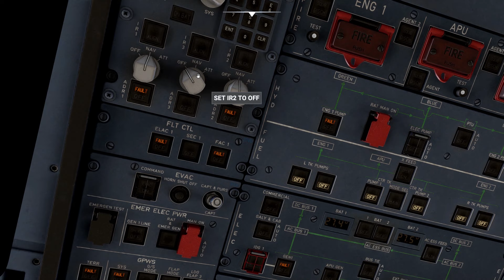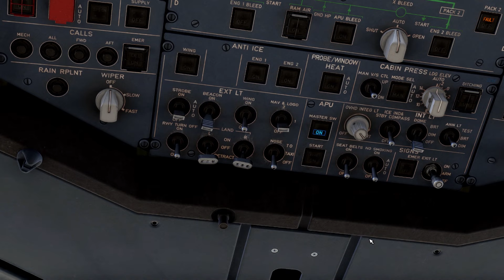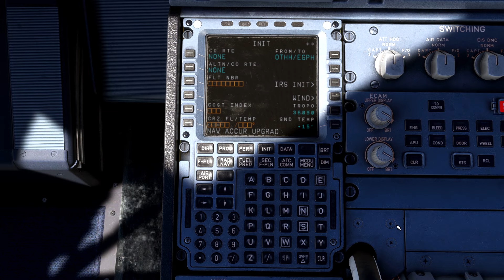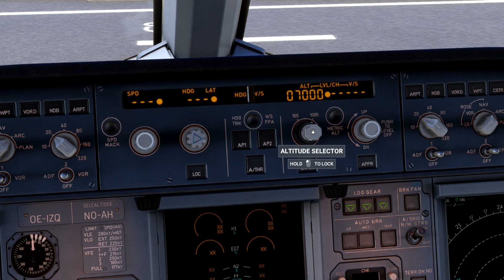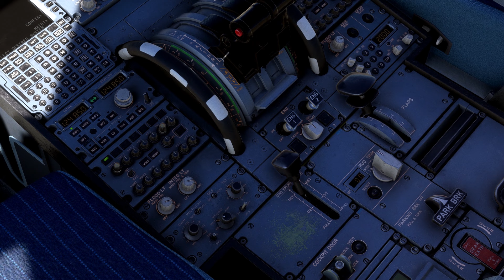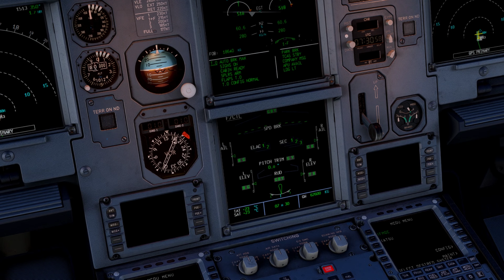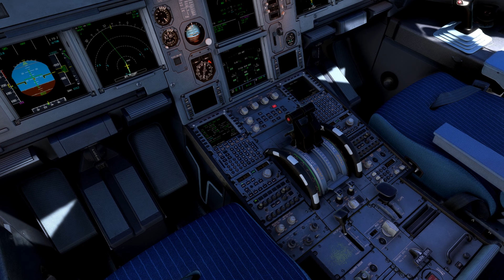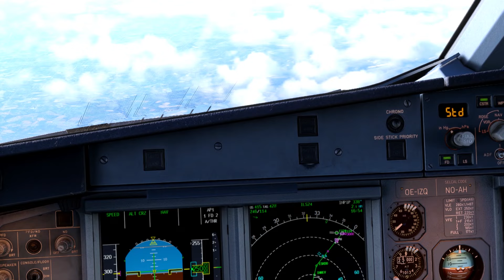Go Around Captain !!! | Doha To Edinburgh | EasyJet A320 Fenix | MFS MALAYSIA 2024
Go Around Captain !!! |  Doha To Edinburgh | EasyJet A320 Fenix | MFS MALAYSIA 2024| Request By @afixaz93

Pemberitahuan :

Assalamualaikum semua , memandangkan cuti kita sudah habis ..dan kita mula kembali sibuk..

kita akan post video dalam youtube seperti biasa namun akan mengalami kelewatan .. kerana kita tidak mempunyai internet laju untuk upload video  dimana video tersebut bersaiz besar..

Timeline :
00:00 - 11:05 Engine Start
11:05 - 18:32 Taxi & Takeoff
18:32 - 23:40 Go Around
23:40 - 27:59 LAND

Upcoming Video Request Microsoft Flight Simulator  :

1.) MKZ (Melaka ) - PEN. Airasia A330 - @JuinAndrew

2.)MAS 737-800 Kota Kinabalu - Tokyo (BKI - NRT) as MH 80 - @rizqfirdaus9724

3.)  Kelantan To Mekah A330 Saudi Arabia airline - @Malaysia_gamerzz

4.)  Later Update

5.) Later Update

6.) Later Update

7.) Later Update

8.)...

9.).

10.)...

11.)..

12.)..

13.) ..

14.)..

15.) ...

16.) ...

First Youtube Channel : Ahmad Daniel Channel
Second Youtube Channel : PilotKoboiMalaysia
Third Youtube Channel : Ahmad Gameplay00

Spec Laptop Gaming :
RTX 2060
Ram 16GB

Setting Graphic :
Graphic = High
Resolution = 2k Resolution

Song :

Video Link :

Mod use :
FsRealisticPro Mod
Pushback ToolBar
Malaysia Scenery